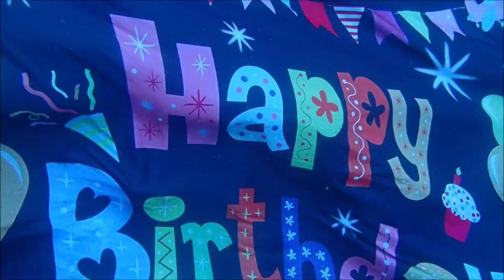2024/09/05土肥 台風あけは暖かくてめちゃくちゃきれい！ 沈船で誕生日＆50ダイブおめでとう！ 群馬県伊勢崎市のダイビングショップ